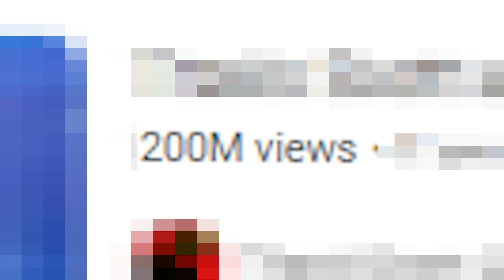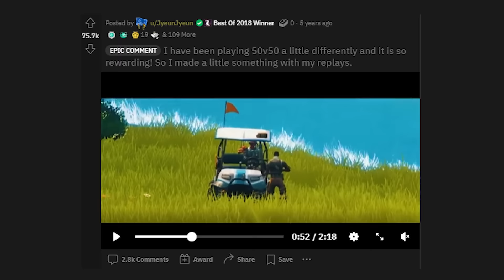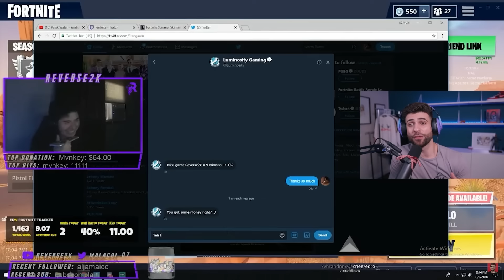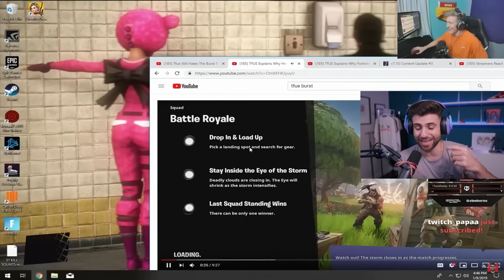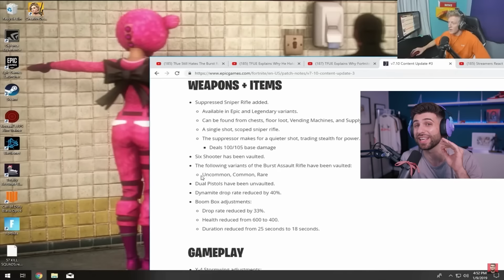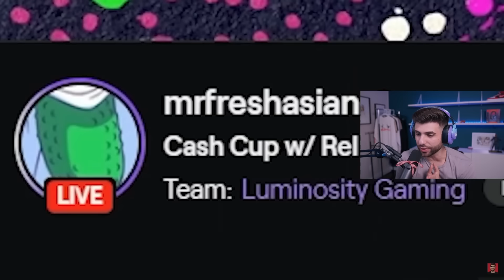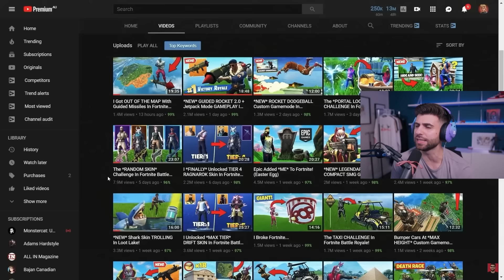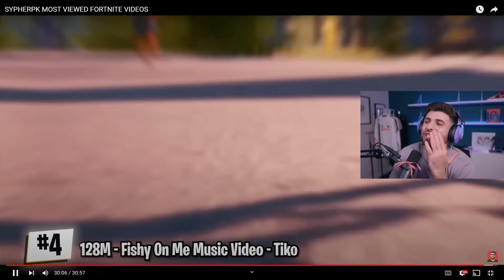The 100 Most Viewed Fortnite Videos of ALL TIME!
Today we react to the 100 Most Viewed Fortnite Videos of ALL TIME! Enjoy!

🌟 Socials 🌟

🎥 Edit by David & Jack